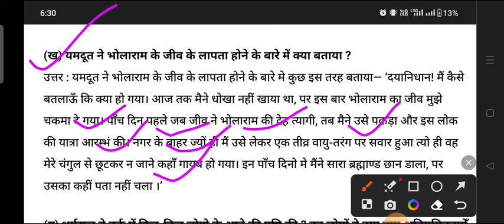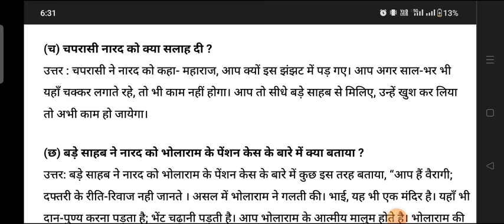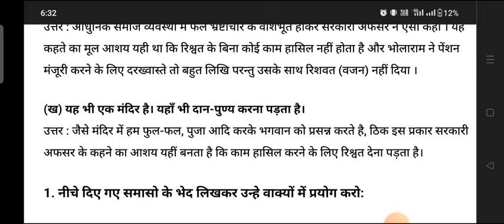Class 10 Hindi Aalok bhag 2 important questions answer 2024 final exam|| Hslc exam Hindi important